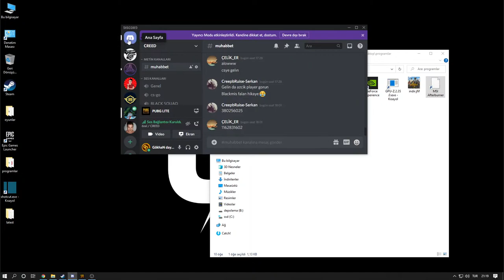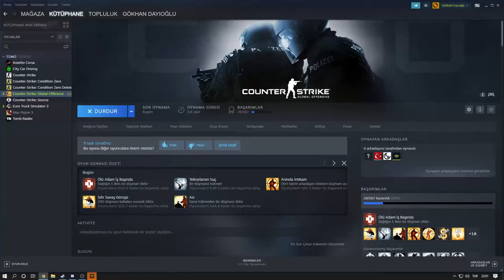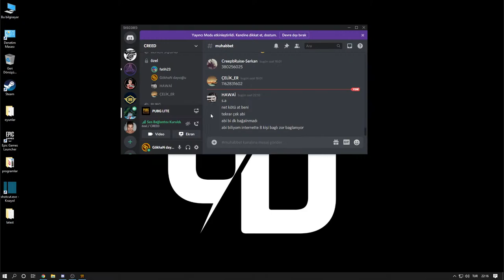PUBG LİTE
canlı yayınıma hos geldınız...